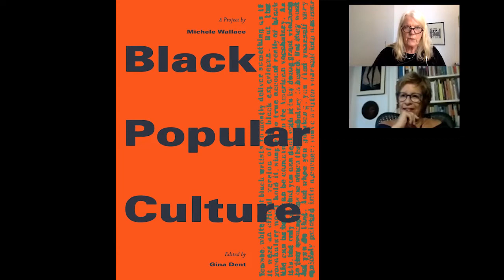Liv Sovik - Que momento era aquele? O seminário "Black Popular Culture" de dezembro de 1991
“Que ‘negro’ é esse na cultura negra?”, de Stuart Hall, foi a conferência inaugural de um seminário de intelectuais, artistas e escritores negros e negras, realizado em Nova York entre 8 e 10 de dezembro de 1991. Idealizado pela escritora Michele Wallace, um registro de suas muitas contribuições brilhantes, provocadoras e bem-humoradas foi publicado logo em seguida em Gina Dent (org.) Black Popular Culture. Seattle: Bay Press, 1992. Esta aula procura, através do livro, desenhar o contexto do trabalho de Hall.

Pocket aula para curso intitulado “Stuart Hall - contribuições para pensar cultura e racismo no Brasil", ministrado por Eneida Leal Cunha (PUC-Rio) e Liv Sovik (UFRJ) durante a suspensão das atividades acadêmicas a partir de março de 2020.